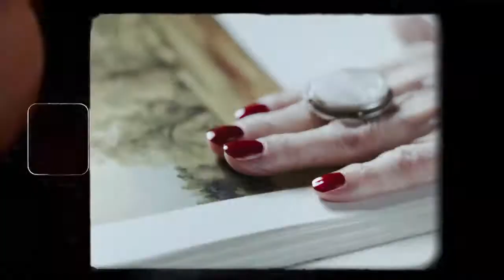🔴🔴VIERNES DE MISTERIO "LA MUERTE SE PRESIENTE" CAPITULO# 1 DE RELATOS ANÓNIMOS 6ta temporada oct21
Envíanos tus historias a